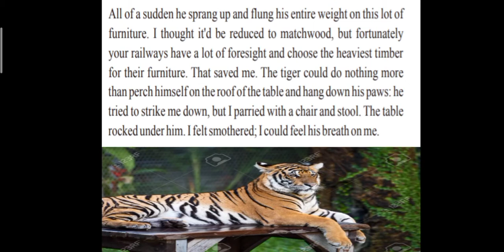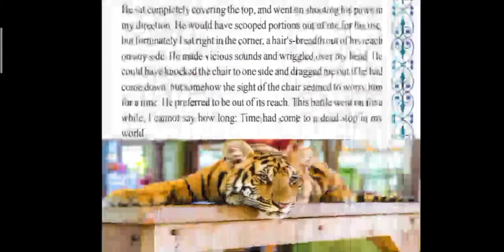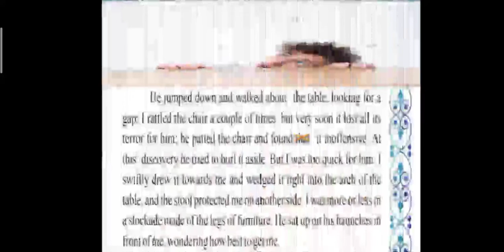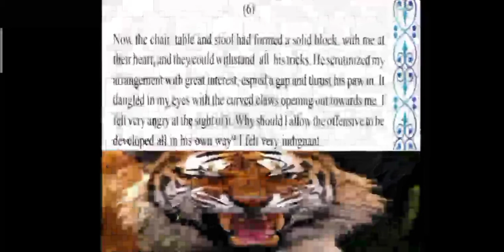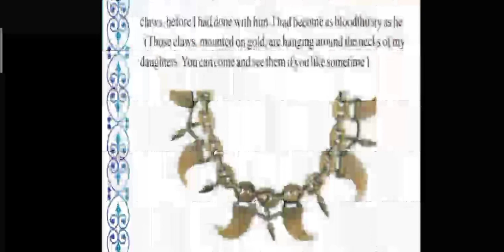8th STD Unit 5 The Tiger's Claw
A story about courage and how mindfulness can save you in difficult situations